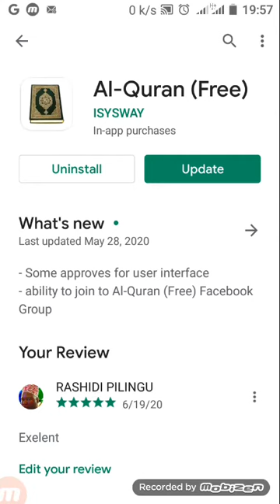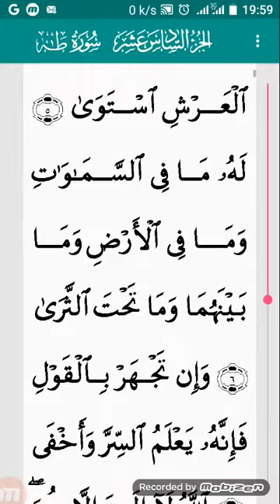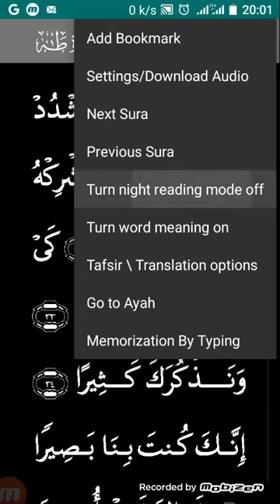MSAHAFU BORA KWA KUWASOMEA WAGONJWA.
Maandisha yasogea yenyewe kwa kwenda juu.